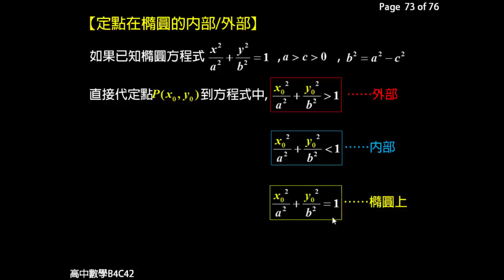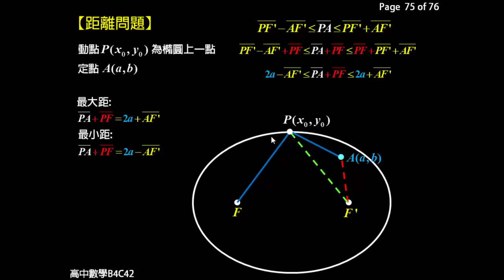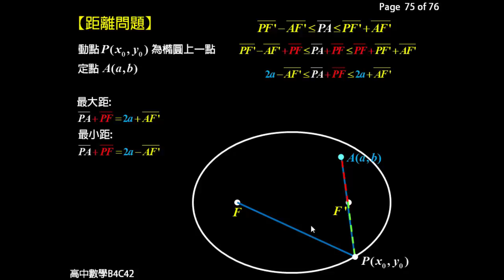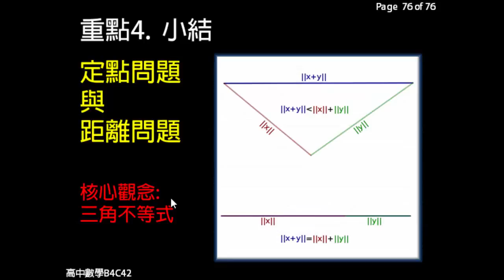橢圓距離問題